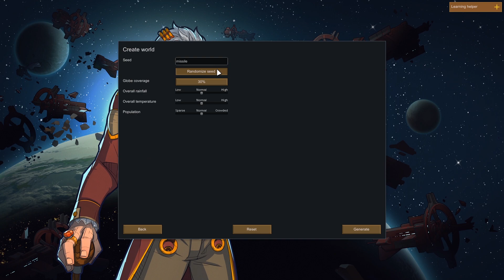Rimworld Royalty | Random Challenge - Part 1 | Home Sweet Home [Royalty DLC]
Today I launch a brand new Rimworld let's play on Rimworld royalty 1.1 let's play series called the truly random challenge, with the star of the show Randy Random on merciless difficulty. This is completed on the Rimworld 1.1 update and using the Royalty expansion with no mods added to the game. Let's see what the challenge is and begin.

Challenge Introduction: 00:08:19
Challenge Rules: 00:16:38
Randomising a world: 00:59:40
Randomising starting characters: 01:24:53
Game play starts: 03:09:08